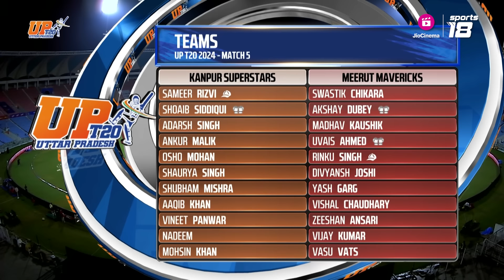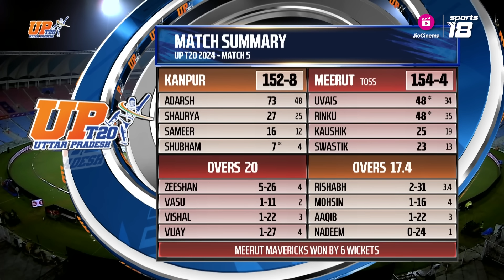Kanpur Superstars vs Meerut Mavericks | UPT20 Highlights | JioCinema & Sports18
Rinku Singh dazzled as the Meerut Mavericks cruised to a 6-wicket victory over the Kanpur Superstars!  The Mavericks continue their unbeaten streak and hold the top spot on the points table, while the Superstars drop to 4th.

Catch all the thrilling UPT20 action LIVE on JioCinema & Sports18.